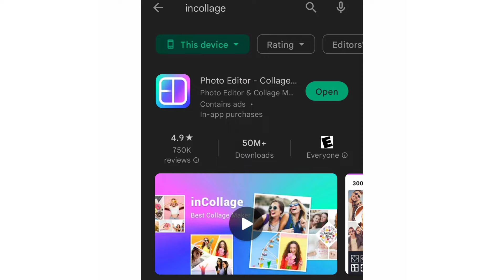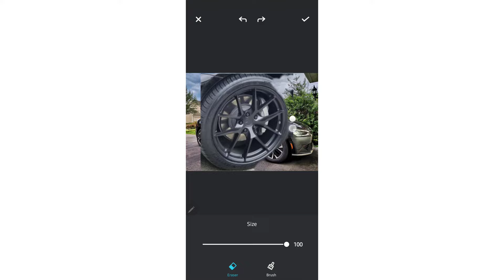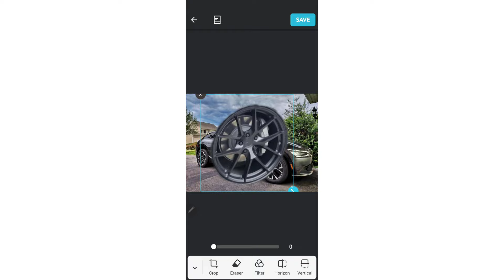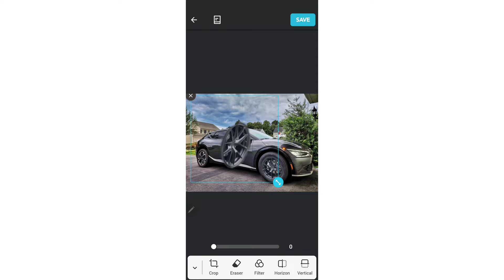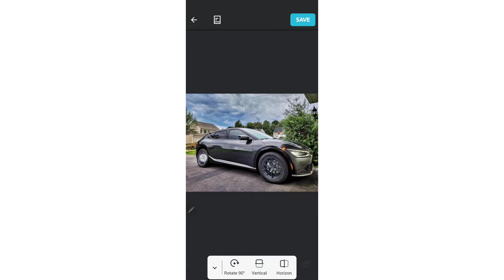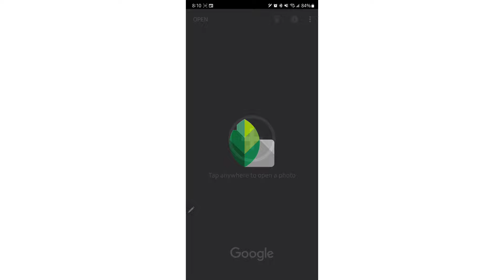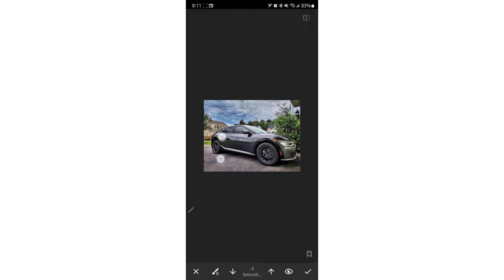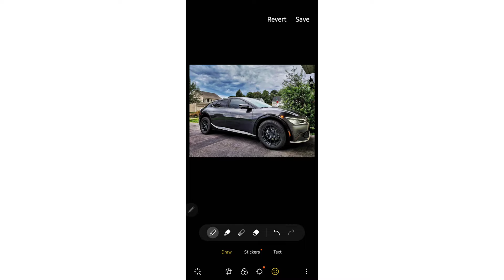Getting new wheels? Here's how to EASILY "Photoshop" them on your car with your cell phone 😀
In this tutorial, I provide a detailed guide of how to "Photoshop" wheels on your car easily using just your cell phone. I see questions a lot about how certain wheels would look on vehicles like my Kia EV6. People often ask for others to "Photoshop" wheels on their car. It's actually fairly easy to do yourself, so I figured I'd make a video walking you through the process of photoshopping wheels on your car using my 2022 Kia EV6 as an example. Let me know if you have any questions.

I'll be doing many more videos going over various features of the Kia EV6 Wind AWD with the Tech Package - reviews, tips, tutorials, etc. Let me know any videos you'd like to see!

I'll also be doing more tech videos other than the Kia EV6.

Recommended Kia EV6 Videos

Recommended Accessories

► $7 Off With Code: TECHJEFF

5. One Car Stereo AI Box - Watch Videos in your car! Plus Wireless Android Auto and Apple Carplay (Works with vehicles with wired Carplay)

Topics Covered:

Wheels
Photoshop
Photoshop wheels
How to
How to photoshop wheels
Kia EV6
Ev6
Kia EV6 Settings
EV6 settings
Kia EV6 Review
EV6 Review
2022 Kia EV6
2023 Kia EV6
2022 EV6
2023 EV6
EV6 Features
EV6 Specs
EV6 Issues
EV6 Test
EV6 News
EV6 Tips
Electric Vehicle
EV